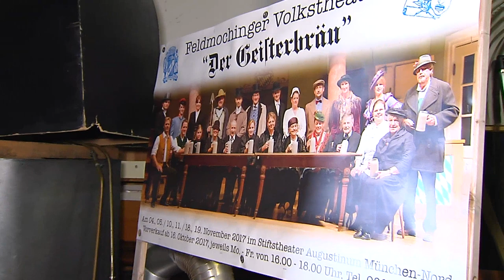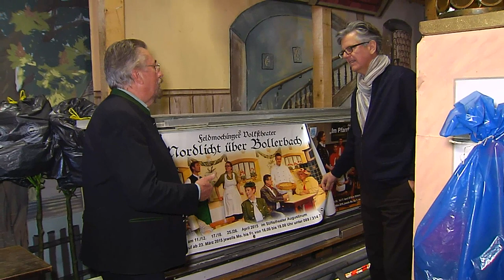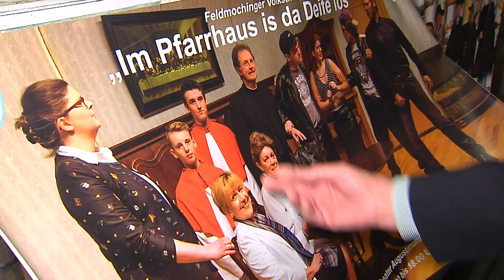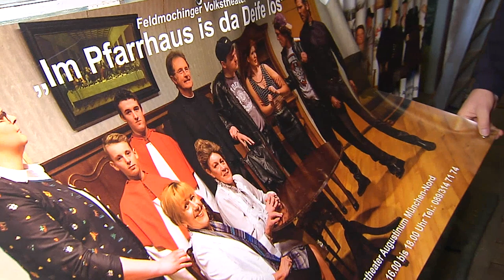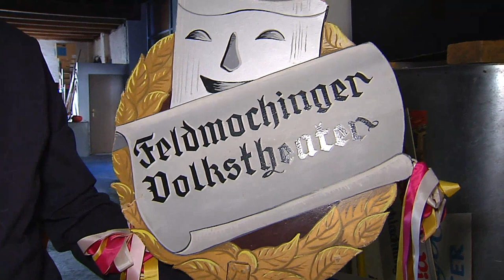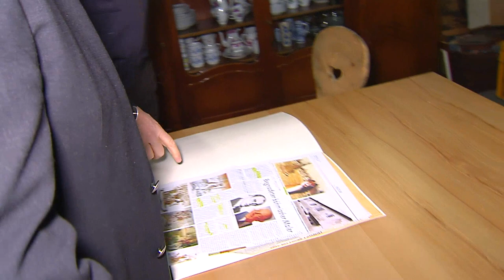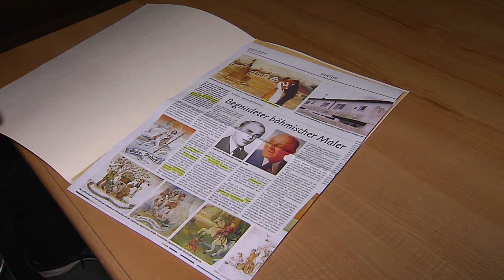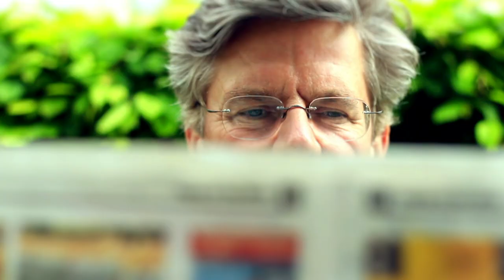Georg Hölzl - Spielleiter des Feldmochinger Volkstheaters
Jörg van Hooven im Gespräch mit Georg Hölzl, Spielleiter des Feldmochinger Volkstheaters.